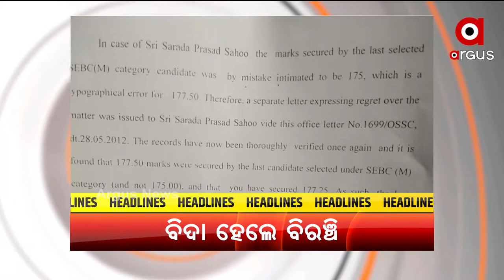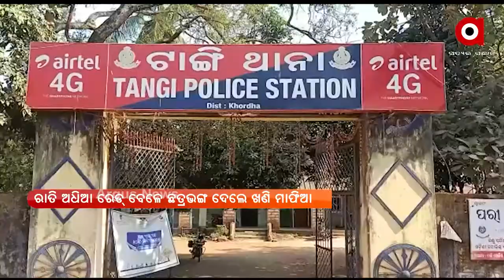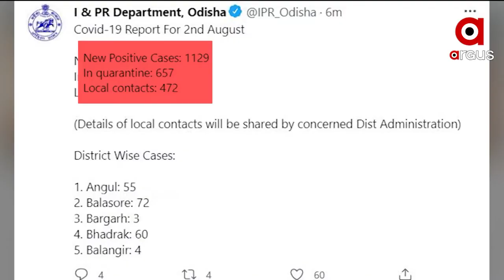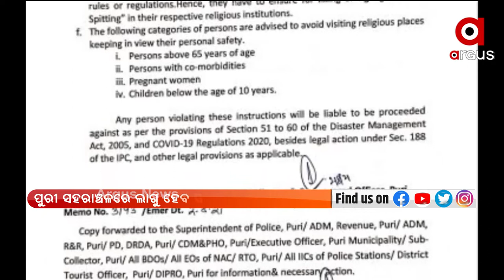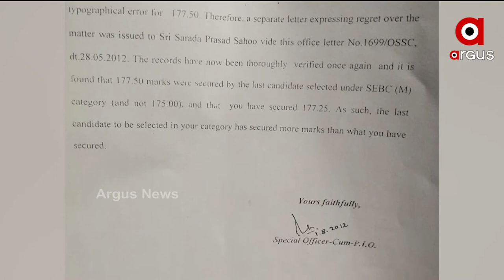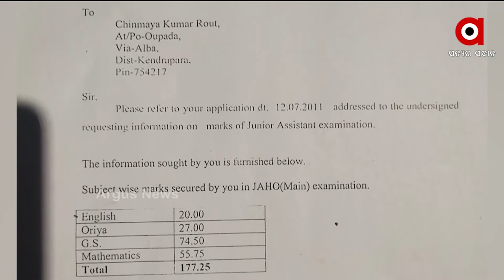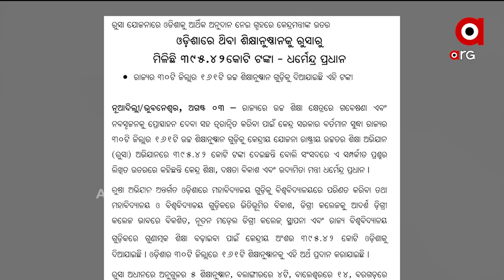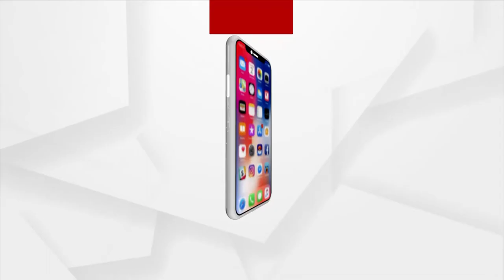Argus Update News 11am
+ ଏସିଏଫ ସୌମ୍ୟରଞ୍ଜନ ମୃତ୍ୟୁ ମାମଲା
+ ଟାଙ୍ଗୀରେ ବେଆଇନ କଳା ମୁଗୁନି ପଥର ଖଣିରେ ପୋଲିସର ଚଢାଉ
+ ସମ୍ବଲପୁର ଜମନକିରା ବ୍ଲକ ଗନଘୋଷା ଗାଁରେ ଅଭାବନୀୟ ଘଟଣା
+ ଶ୍ରୀମନ୍ଦିର ବ୍ୟତୀତ ପୁରୀରେ ଆଜିଠୁ ଖୋଲିଲା ସମସ୍ତ ଧର୍ମାନୁଷ୍ଠାନ ଓ ପର୍ଯ୍ୟଟନ ସ୍ଥଳୀ
+ ଟୋକିଓ ଅଲିମ୍ପିକ୍ସରେ ହାରିଲା ଭାରତୀୟ ପୁରୁଷ ହକି ଦଳ